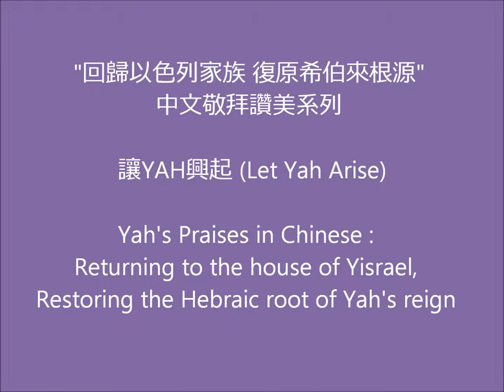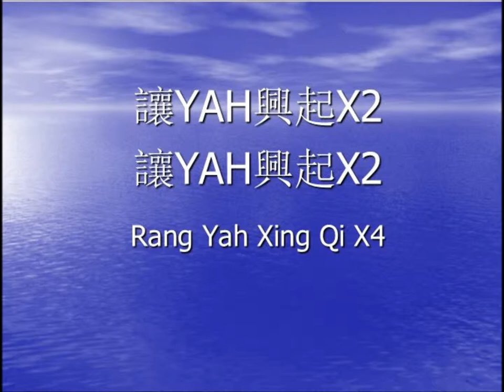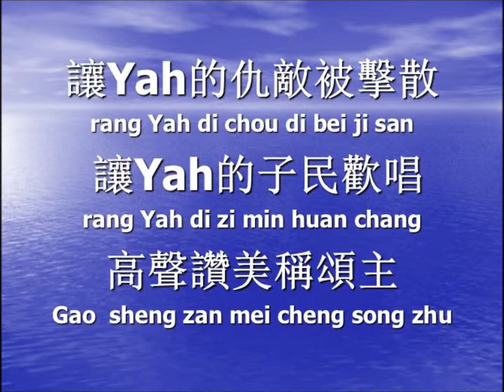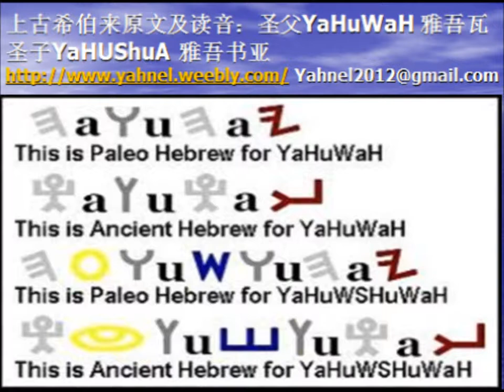02 讓YAH興起 Let YAH Arise)--靈修詩歌"輕輕聽"作者 最新創作 "回歸以色列家族，復原希伯来根源" 的中文敬拜讚美系列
靈修詩歌"輕輕聽"作者 最新創作
"回歸以色列家族，復原希伯来根源" 的中文敬拜讚美系列
歌曲02 讓YAH興起 (Let YAH Arise)